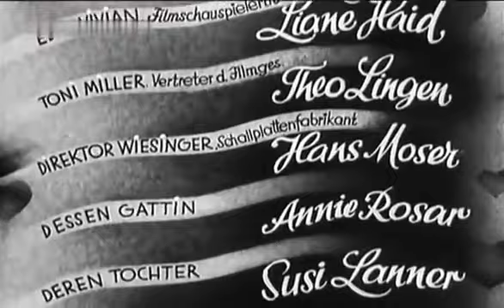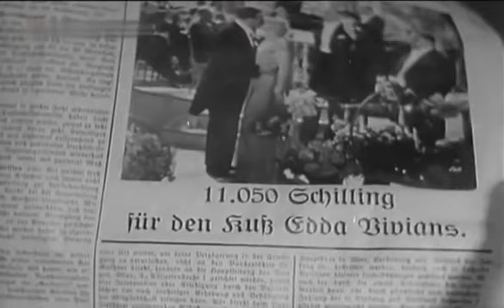Ungeküsst soll man nicht schlafen gehen